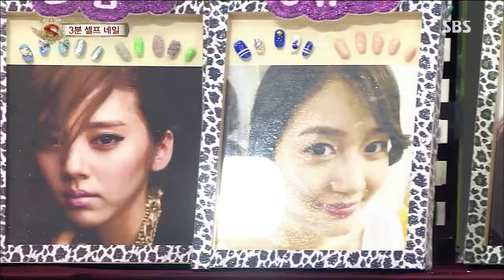스타킹 Starking 130914 #9(9)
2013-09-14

예술당구계의 슈퍼스타! 당구의 신! 플로리안 베놈 콜러!!
상상초월!! 환상적인 예술당구쇼 제 2탄!!!
세계적인 피아니스트 막심 므라비차가 극찬한
발달장애 피아니스트 이상우!!
대한민국 톱스타들의 손을 책임지고 있는 네일아티스트 지요!!
더욱 업그레이드 된 3분 재활용 셀프 네일로 스타킹을 찾았다!!